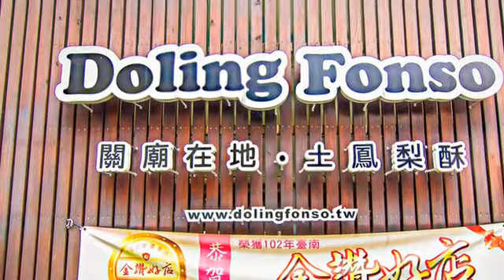[關廟區] 獨領鳳燒 (生活)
紅旗幟繪製著英明神武的關公圖像，獨領鳳燒的招牌就是有如金磚般的土鳳梨酥。關廟是台灣產鳳梨的重鎮，相較於顏色淺黃，纖維細緻的一般鳳梨，土鳳梨較粗的質地和酸度或許作為飯後水果沒那麼討喜，但是做成鳳梨酥後紮實的口感、酸度和鮮明的香氣可是占據了下午茶的人氣選擇，除了原味、微甜等口味外，外皮加入了南瓜籽等材料一起烘烤的荔枝玫瑰鳳梨酥，可是獲得2012鳳梨酥大賽創意組的金牌獎呢！